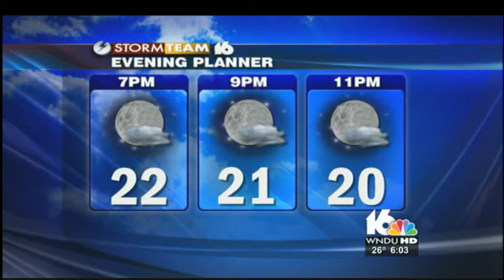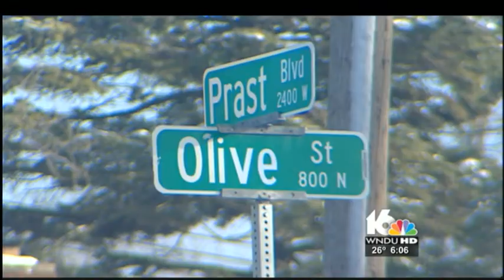Anchoring December 2012